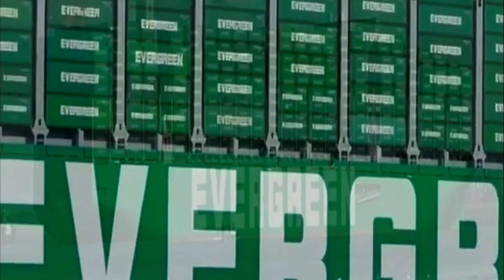Top 5 Largest Container Ships in the World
The Five Largest Container Ships in the World
International shipping plays a vital role in global trade, carrying approximately 90% of the world's goods. According to the International Chamber of Shipping, more than 50,000 merchant vessels—bulk carriers, tankers, and container ships—are currently in operation, transporting various types of cargo daily. In fact, the emergence of more container ships has significantly changed the structure of global trade over the past few decades.
Container ships, as the name suggests, are vessels built specifically to transport vast quantities of cargo packed into various types of containers. Container ships are classified into different types based on their length and cargo capacity.
Currently, seven types of container ships are in service worldwide, including small feeder, feeder, feedermax, panamax, post-panamax, new panamax, and ultra-large panamax. With a capacity of over 20-foot equivalent units, modern container ships have revolutionized maritime cargo transportation. Here is a list of the world's largest container ships, ranked by capacity and length.
1. MSC Irina and MSC Loreto
The two largest container ships in the world, MSC Irina and MSC Loreto, with a capacity of 24,346 20-foot equivalent units, were launched at the Yangzijiang shipyard in China on October 29.
MSC's position as the world's largest container shipping company continues unabated, despite recent signs of slowing market demand. In early 2022, MSC surpassed Maersk to become the world's largest container shipping company, and continues to expand.
MSC Irina and MSC Loreto are reportedly the largest vessels in the world in terms of tonnage and deadweight, according to their Chinese builders. They estimate a displacement of over 240,000 dwt, with each vessel having a capacity of 24,346 container units. Containers on the new ships can be stacked up to 25 layers deep.
MSC's rapid growth is joined by the new giants MSC Tessa and MSC Celestino Maresca.
2. Container Ship Ever Ace
The Evergreen-class container ship Ever Ace is a series of 13 container ships being built for Evergreen Marine in 2021 and 2022. The largest ships have a maximum theoretical capacity of approximately 23,992 twenty-foot equivalent units, making them the second-largest in the world. Six ships were built by Samsung Heavy Industries in South Korea. Another seven were built by the China State Shipbuilding Corporation (CSSC) at two shipyards in China. As of August 2021, the record for the most containers loaded on a single vessel belongs to the Ever Ace, which transported a total of 21,710 containers from Yantian to Europe.
3. Container ship HMM Algeciras
Algeciras is one of the world's largest container ships. Built by Daewoo Shipbuilding & Marine Engineering in South Korea, it is 61 meters wide and 399.9 meters long. The ship has a capacity of 23,964 twenty-foot equivalent containers. Algeciras is registered in Panama.
Algeciras, along with her six sister ships (Oslo class), is deployed between Asia and Europe, having the largest deployed capacity. Port rotation: Qingdao-Busan-Ningbo-Shanghai-Yantian-Suez Canal-Algeciras-Rotterdam-Hamburg-Antwerp-Tangier-Med-Suez Canal-Singapore-Qingdao.
4. Container Ship MSC Gülsün
When launched in 2019, the container ship MSC Gülsün was the world's largest container ship. Built by Samsung Heavy Industries in South Korea, it is nearly 62 meters wide and 400 meters long. Thanks to a cargo system developed by MacGregor International AB, the ship can hold 23,756 containers in rows of 24. MSC Gülsün is registered in Panama and managed by Mediterranean Shipping Company, based in Geneva, Switzerland, and the Netherlands.
5. Container Ship MSC Mina
The MSC Mina is a Gülsün-class container ship built for Mediterranean Shipping Company (MSC). It has a maximum capacity of 23,756 twenty-foot equivalent units. At its launch in 2019, it was the largest container ship in the world, surpassing the OOCL Hong Kong container ship.
It has since been surpassed by other Algeciras-class container ships. These ships were the first container ships to carry 24 containers on deck.
In 2019, MSC ordered five additional container ships as part of its initial order.